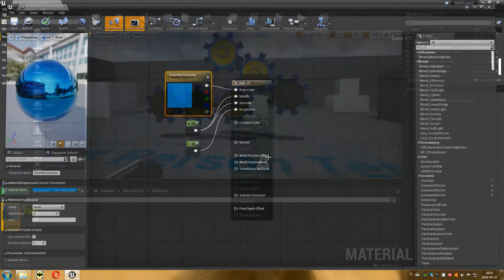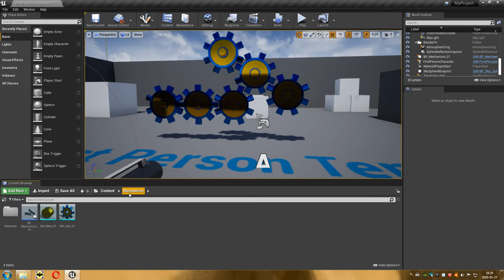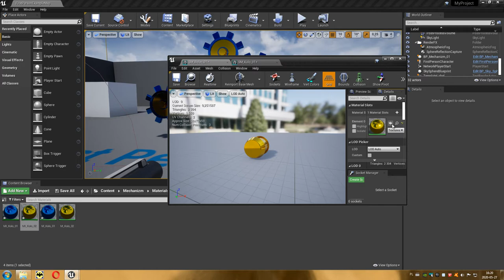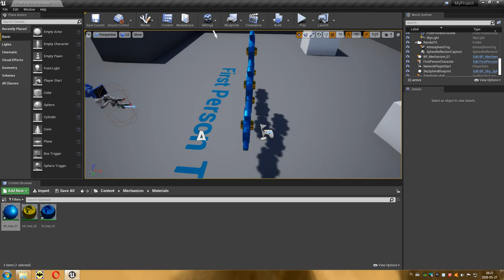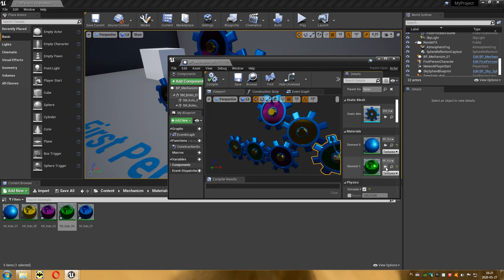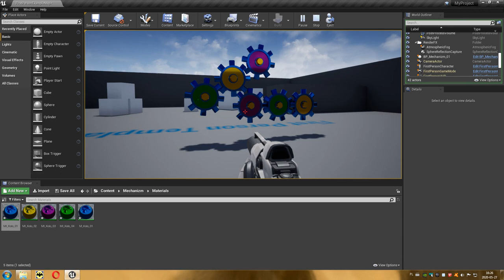40 Projektowanie Poziomów - Material Instance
Odcinek opisuje sposób optymalizacji materiałów w projekcie przy pomocy tworzenia instancji materiału podstawowego.